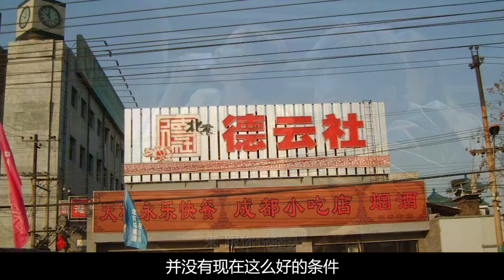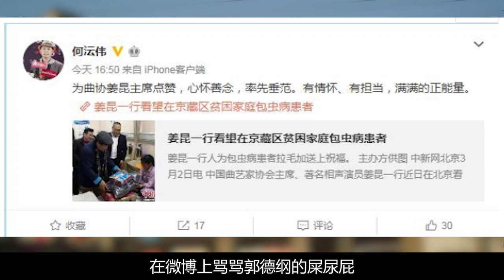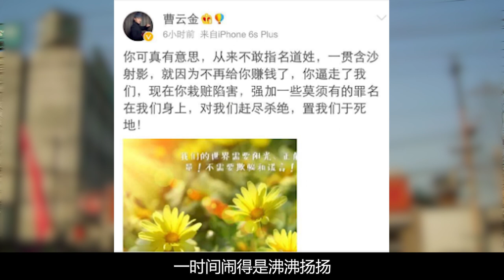德云社10大“叛徒”,曹金住北京五层豪宅,何沄伟却拜“仇人”为师/徐德亮/王文林/李菁/何云伟/曹云金/刘云天【娱说德云】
我们的内容均遵循公平、尊重的原则，绝对不会宣扬或鼓励任何形式的仇恨言论。 德云社发展到现在在相声界的地位是举足轻重，一帮徒弟对郭德纲也是忠心耿耿，一般从德云社走出去的都叫叛徒，今天我们来盘点一下！今天讲6位：徐德亮，王文林，李菁，何云伟，曹云金，刘云天！
德云社10大“叛徒”,曹金住北京五层豪宅,何沄伟却拜“仇人”为师/徐德亮/王文林/李菁/何云伟/曹云金/刘云天
「娱说德云」